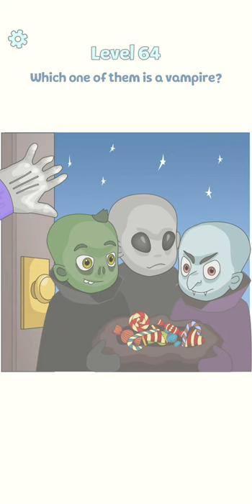Erase It - UPSSSS Gameplay Ep5 lvl 61-90 HD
About this game:
Erase It is a new game in which you have to solve unique puzzles.

Use your imagination to solve all the puzzles. Each level has a unique puzzle in which
you have to guess which part to erase.

Game features:
- New interesting mechanics!
- Relaxing gameplay.
- A large number of different puzzles.
- Beautiful and original graphics.
- Free hints.
- Ability to play without internet.
- Regular updates.